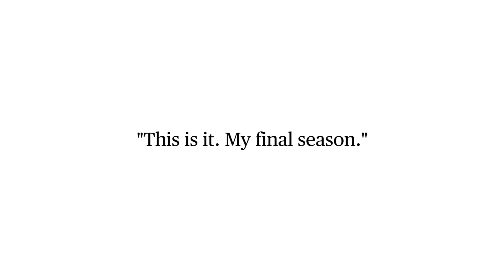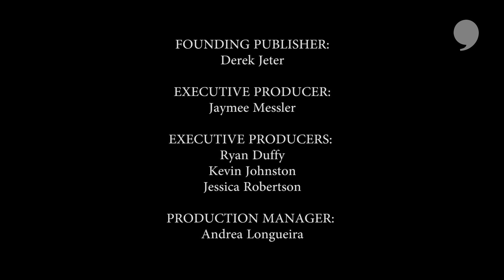Paul Pierce - Players' POV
LA Clippers forward Paul Pierce reflects on his decision to retire at the end of the 2016-17 NBA season.

"This is it, my final season. It’s time to move on from the game of basketball. Just like any difficult decision, I think you’ve got to be at peace with yourself. I’m at peace with retiring, but I’ve got one more ride left. One more season. One more opportunity."